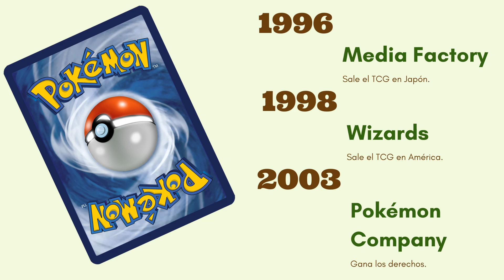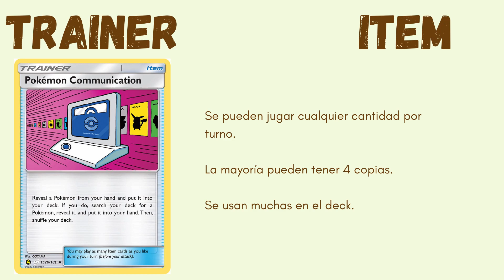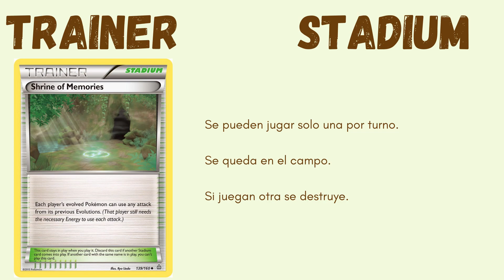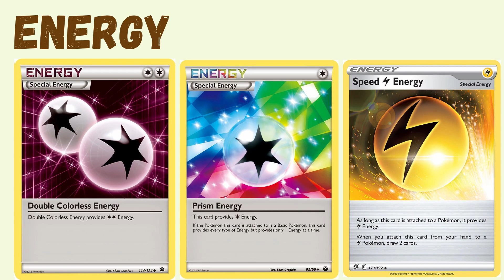Introducción a Pokémon TCG. 1 Datos básicos y tipos de carta.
Hola. Este es el primer vídeo de una serie para enseñar cómo jugar el Pokémon Trading Card game, cómo crear un deck, y cómo comenzar a jugar en línea. En este vídeo les explico datos básicos del juego y todos los tipos de cartas que hay.

Mí amigo Irus juega Pokemon TCG Online en Twitch, para que vean el juego en vivo: Watch Irus_Kannon with me on Twitch!